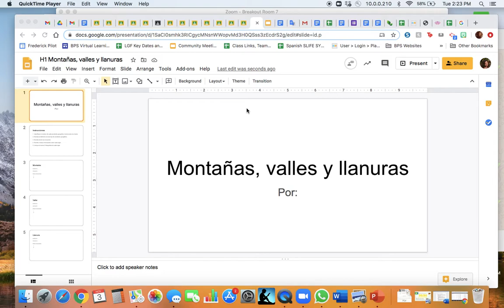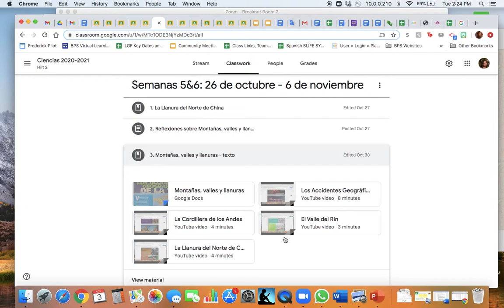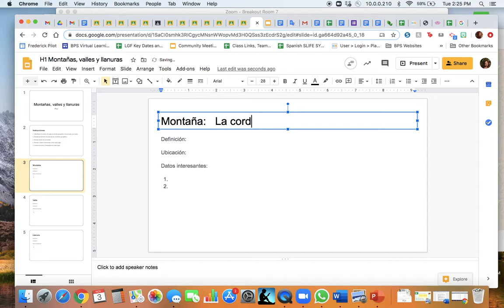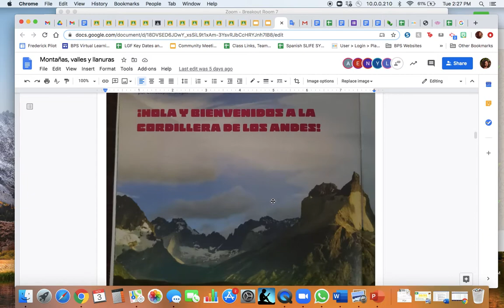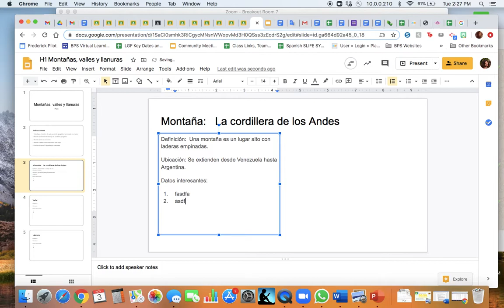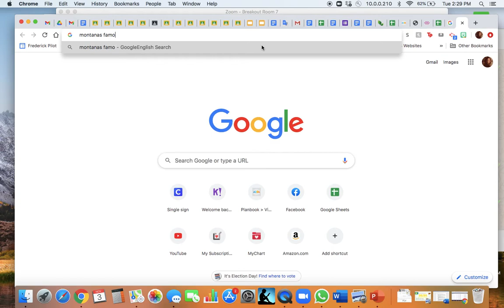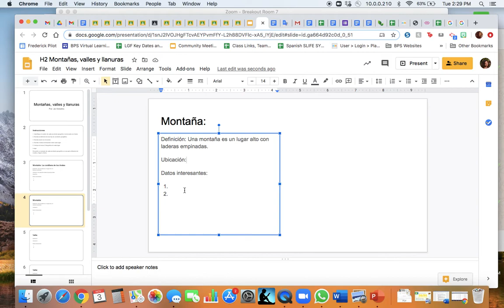Instrucciones para el proyecto de Montanas, Valles y llanuras